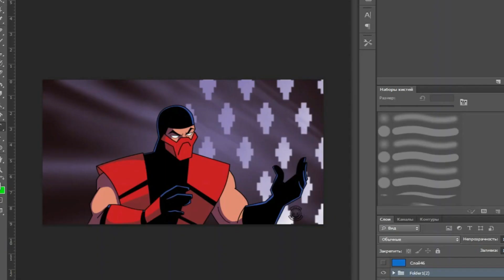Эрмак/Ermac (MK:Annihilation/Defenders of the Realm style)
Рисую Эрмака из Мортал Комбат Истребление  в стиле м/с Мортал Комбат Защитники Империи.